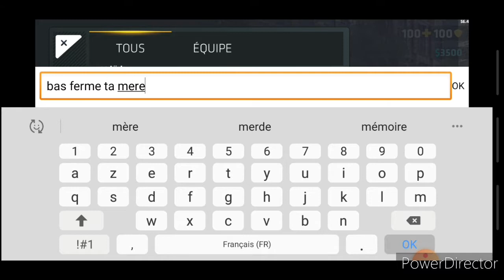Critical ops / full match ranked / 3k,clutch etc...